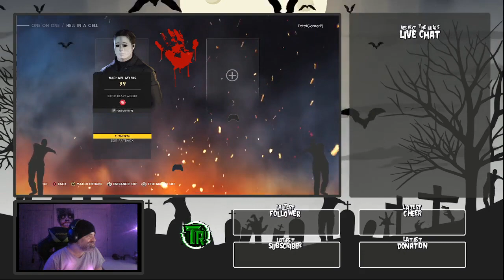(Horrorthon 1) WWE 2K22 - (Halloween Edition) 3rd Show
Our 3rd WWE (Halloween Edition) show, part of our month long Horrorthon event. We hope you enjoy it.